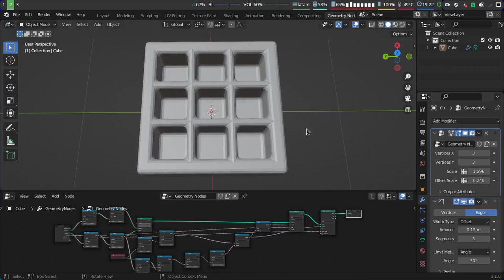Blender 3.1 geometry nodes: Extruded grid